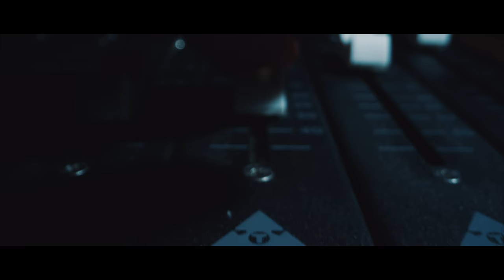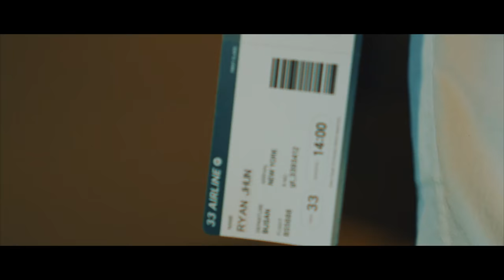[Teaser] MAXIS by RYAN JHUN PT.1 Trailer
Title : MAXIS by RYAN JHUN PT.1
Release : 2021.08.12